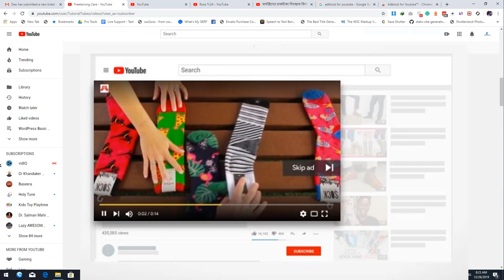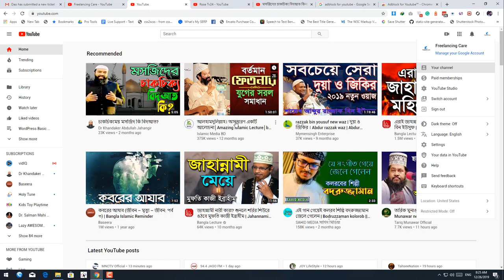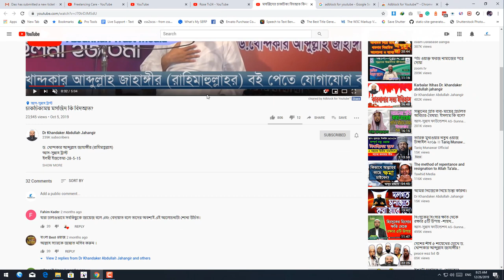ইউটিউবে অনাকাংখিত এ্যাড থেকে মুক্তির উপায় - Adblock For Youtube